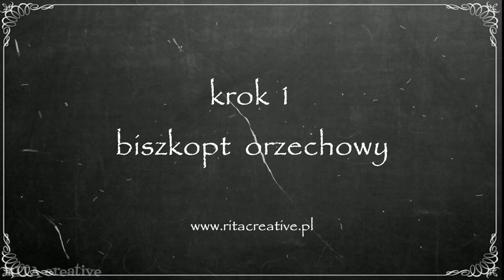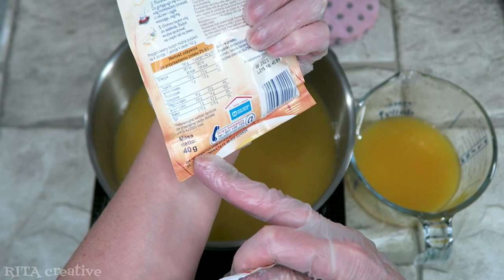Orzechowiec z pomarańczą i ptasim mleczkiem ⭐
Łatwy Przepis na pycha Orzechowiec z pomarańczą i ptasim mleczkiem.  Ciasto jest na bazie biszkoptu orzechowego przełożonego budyniem pomarańczowo waniliowym. Górę przyozdabia ptasie mleczko również o smaku pomarańczowym. Każda z warstw ciasta jest niezwykła w smaku idealnie komponując się ze sobą. Orzechowiec z pomarańczą i ptasim mleczkiem to ciasto przepyszne, mięciutkie i aksamitne. Jest to ten rodzaj ciast, które można jeść ciągle, bez umiaru.

✅SKŁADNIKI:

BISZKOPT ORZECHOWY:
jajka (5 szt rozmiaru M)
mąka pszenna (1 szkl.)
orzechy włoskie zmielone (140 g)
olej roślinny (3 łyżki)
cukier (3/4 szkl.)
proszek do pieczenia (1,5 łyżeczki)

BUDYŃ POMARAŃCZOWY:
sok ze świeżych pomarańczy (800 ml.)
2 budynie waniliowe (80 g proszku)
masło (200 g)
1 galaretka pomarańczowa (77 g proszku)

PTASIE MLECZKO:
woda gorąca (300 ml.)
2 galaretki pomarańczowe (154 g proszku)
woda zimna (300 ml.)
śmietanka kremówka 30% (300 ml.)

DEKORACJA:
plastry pomarańczy

szklanka 250 ml.

ROZDZIAŁY:
0:00 prezentacja
0:23 biszkopt orzechowy
1:51 pieczenie biszkoptu
2:37 budyń pomarańczowy
4:20 ptasie mleczko
5:39 efekt końcowy
6:05 bloopers
6:11 parę słów ode mnie